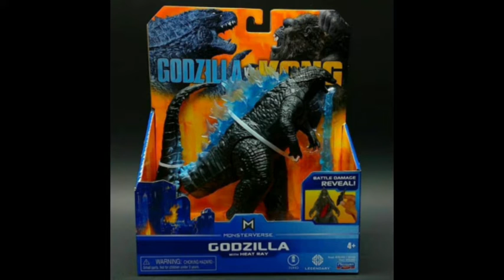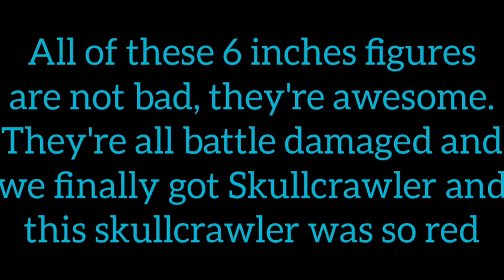New Godzilla vs. Kong 6 Inch Figures Revealed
Spolier Alert: We got a new 6 inch figures from Godzilla vs. Kong 2021. First, we got 11 inch Godzilla and Kong figure and now this 6 inch figures was super awesome and we got skullcrawler and it was so red.

All of these figures are 6 inch and they're all battle damaged.

No released date and prices are not revealed yet.